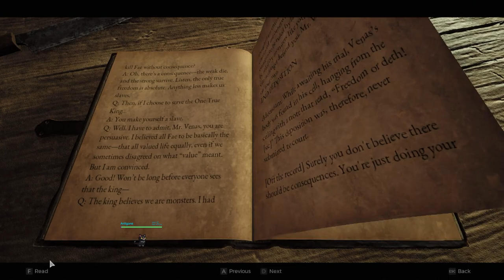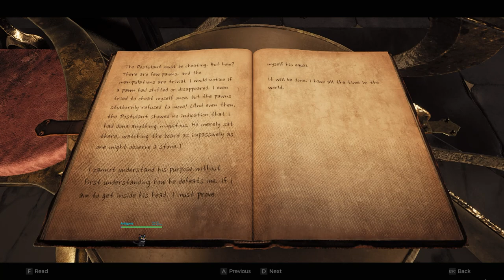The Core remains corrupted